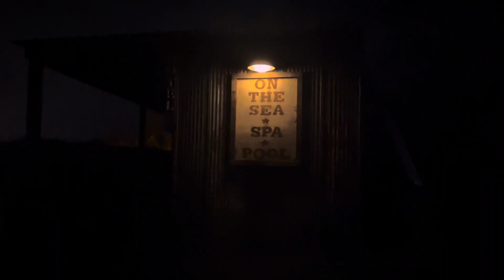Stories Of A Nightmare: Series (Official Trailer)